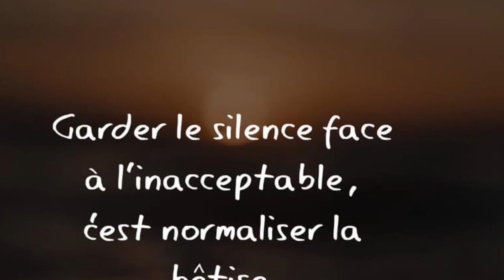Révélation sur les puissants de ce monde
La vérité est-elle toujours révolutionnaire ? Pour savoir qui dirige le monde, regarde qui tu ne peux critiquer : est-ce vrai ?